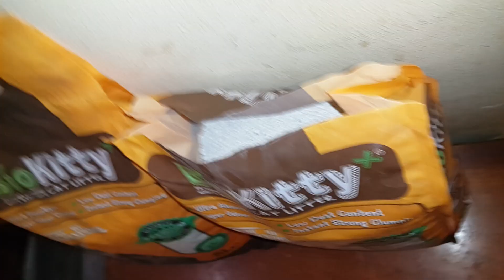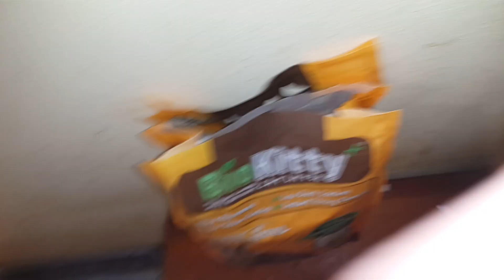ОТВАРЯНЕ НА 2 ПАКЕТА КОТЕШКИ ПЯСЪК ♡♡